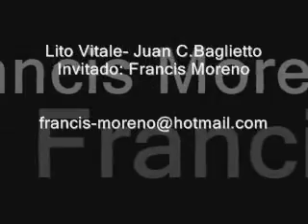LITO VITALE-JUAN C.BAGLIETTO- FRANCIS MORENO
Show realizado en Concepcion Tucuman por el duo Vitale-Baglietto que tuvo la particularidad inusual en Lito de invitar a alguien del publico, sin siquiera saberlo subio a tocar Francis Moreno intuyendo la cancion ya que no estaba preparada la sorpresa, y mucho menos la armonia ni la estructura del tema. El tema se llama Las Cosas tienen movimiento y es de Fito Paez. Curiosamente luego el tema comenzo a formar parte de los shows del duo y fue incluida en el cd Despedida, grabado en vivo en diferentes lugares de la gira Nacional. La respuesta de la gente fue muy emotiva debido a lo sorpresivo de la actitud generosa de Vitale y Baglietto de invitar a un musico sin siquiera conocerlo, cosa que sorprendio a todo el staf de colaboradores y productor.